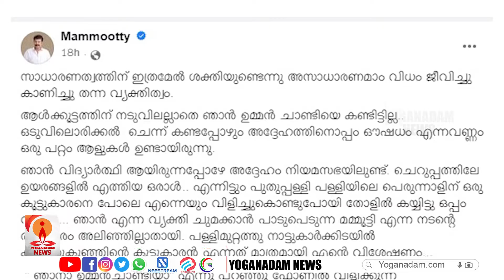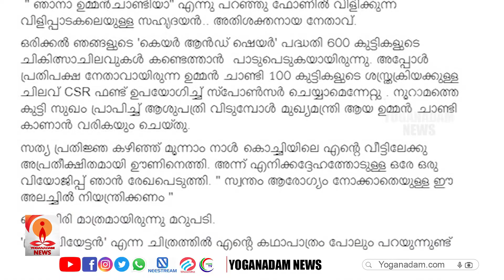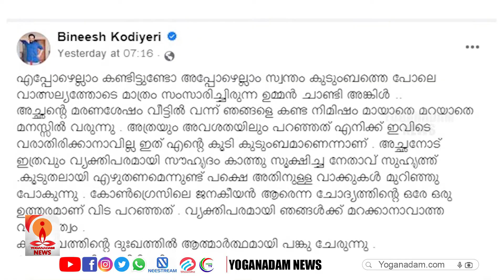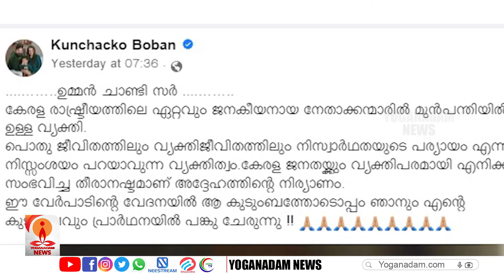മുൻ മുഖ്യമന്ത്രി ഉമ്മൻചാണ്ടിയെ പ്രമുഖർ അനുസ്മരിച്ചു|Oommen Chandy|kerala|fbpost